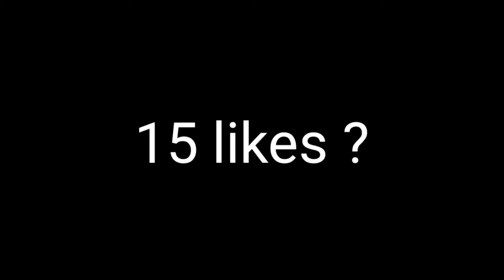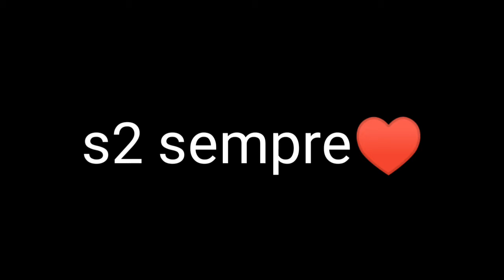NÃO É FÁCIL, E NUNCA SERÁ!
CELULAR 📱: j2 core

MEMÓRIA RAM  :1

MEMÓRIA INTERNA:16

GO 200 INSCRITOS.  AMO V6 🇧🇷🐊